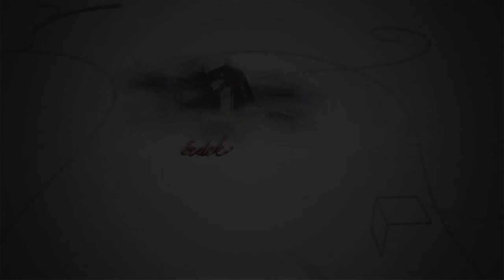200815 Fehérvári Beszélgetések Szöllösi Izabella